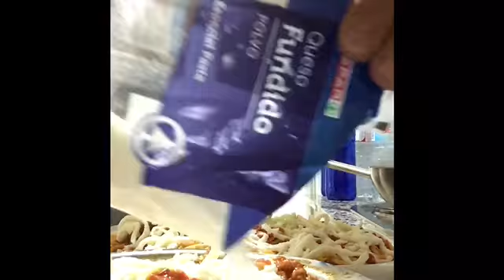Menú para 20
Hola amigos!
Hoy veréis como hacer un menú para 20. El primer plato es una ensalada tropical, de segundos tenemos espaguetis a la boloñesa y arroz de verduras con carne. Para acabar de postre hay una trenza de hojaldre.